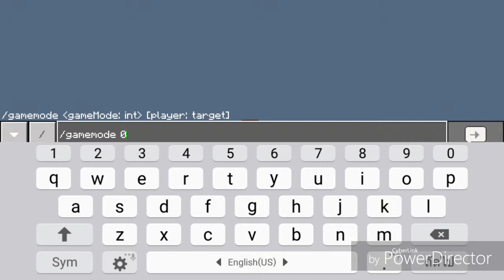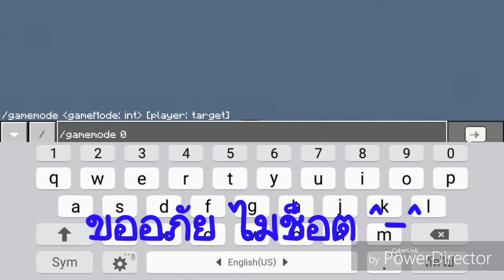Minecraft PE 1.2.7 สอนใช้คำสั่งเบื้องต้น (สำหรับคนที่ยังไม่รู้)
อันนี้แค่คำสั่งเบื้องต้นนะครับ

Sub

Commen